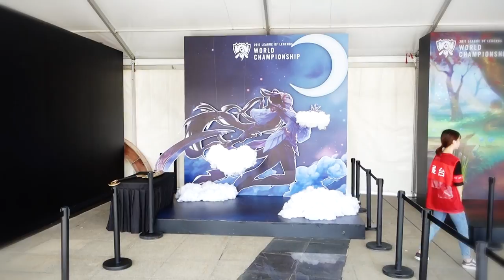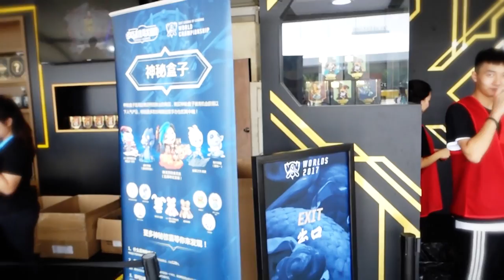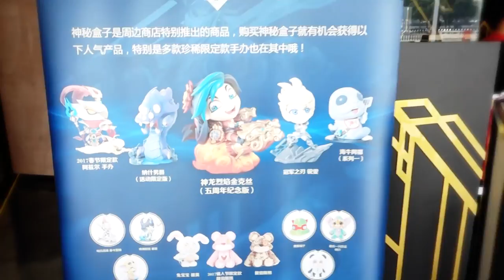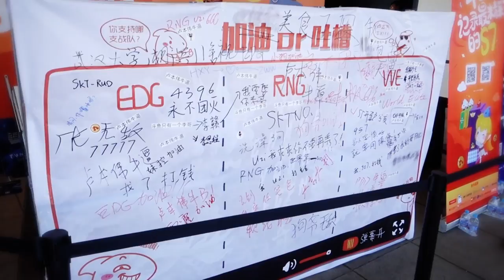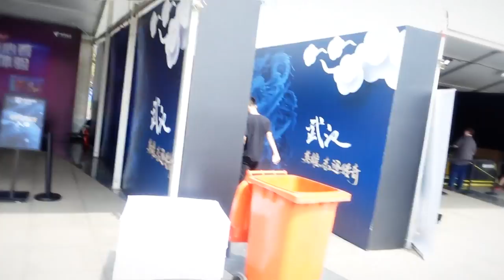ABRI UMA CAIXA MISTERIOSA, O QUE SERÁ QUE GANHEI? - Bastidores Mundial 2017